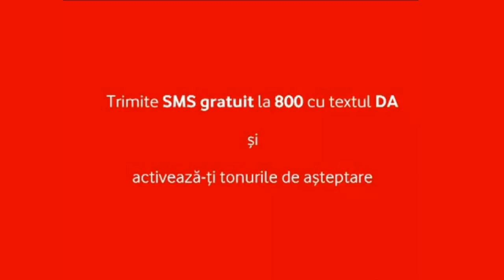Vodafone Tonuri de asteptare - Am doar 18 ani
Spot realizat de Robert Bratu pentru site-ul Homemade. Actori: Gabriela Ionita, Dan Togea, Doina Ionescu (Voce). Filmari efectuate cu Sony HDR-HC1.